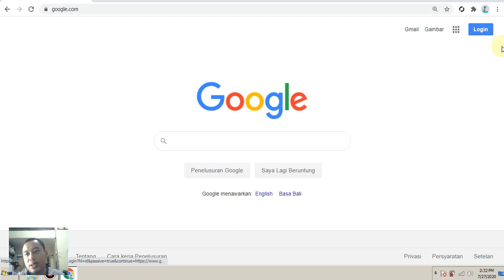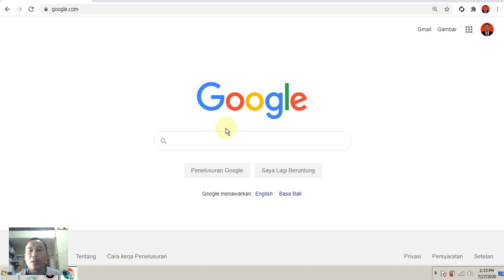LOGIN GOOGLE (TUTORIAL Classroom PART 1)